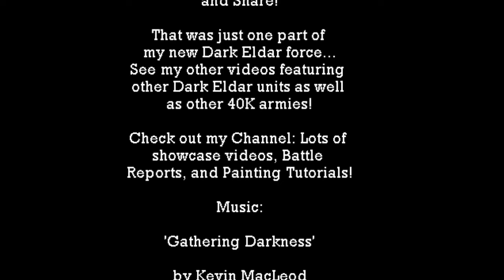Dark Eldar Ravager Warhammer 40K Paint Job Showcase | HD Images and Video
Dark Eldar Ravager Warhammer 40K Paint Job Showcase:

HD images and video of my newly finished Warhammer 40000 Dark Eldar Raider. I painted it in my new 'Necron Hunter' colour scheme. ENJOY!

Title of Music: 'Gathering Darkness'